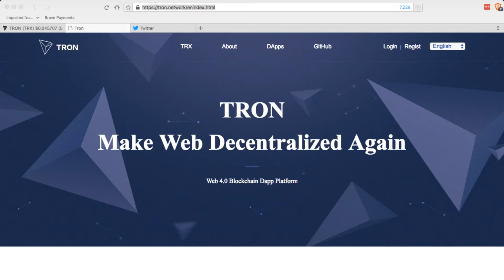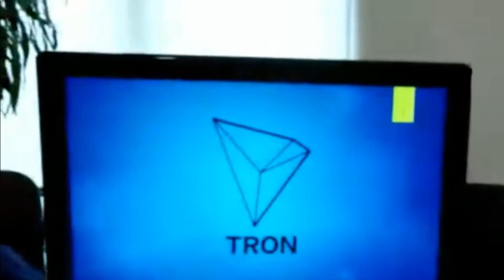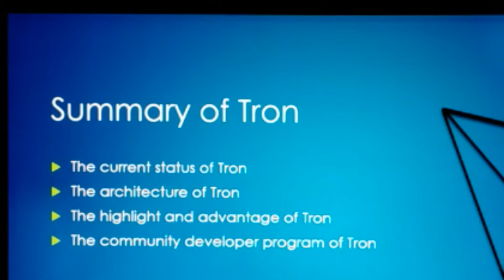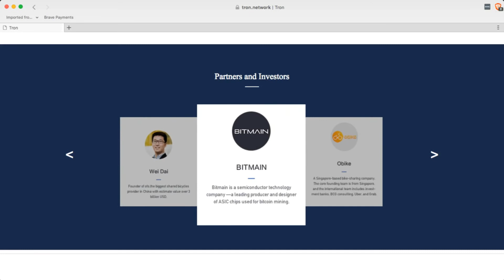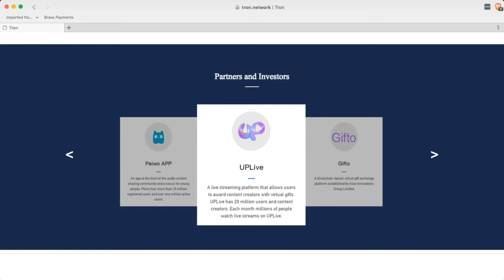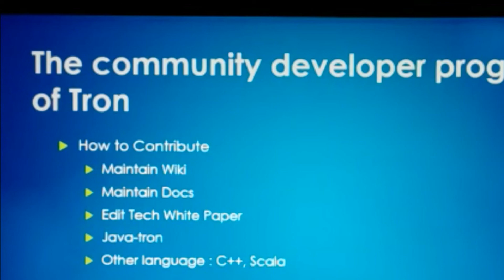Tron Feb. Live Stream Highlights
Tron Tech Team live stream highlights. Full live stream video can be found here:

Let us know if you send us some coins for a shoutout
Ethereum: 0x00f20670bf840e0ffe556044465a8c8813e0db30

Bitcoin: 18bN1q7pcZ57o2ZfdLNy9H2iMob2F8CtiR